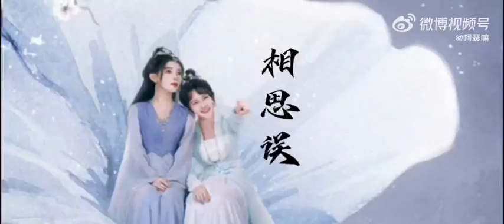The Best Of Yang Yi Mo & Yang Fu Yu's Dramas/Films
With Yang Yi Mo 杨伊墨 And Yang Fu Yu 杨馥羽.